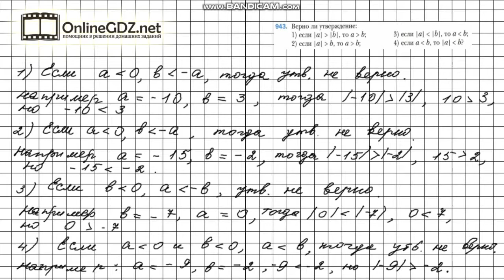Задание №943 - Математика 6 класс (Мерзляк А.Г., Полонский В.Б., Якир М.С.)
Чтобы выполнить задание № 943 в котором требуется определить верно ли утверждение, содержащее сравнение двух чисел и их модулей, нужно знать правило на стр. 197. В нашем видеоролике Вы найдете решение данного задания. Советуем к просмотру.